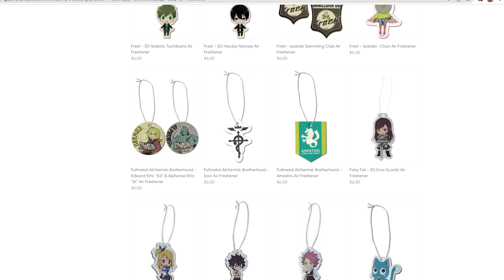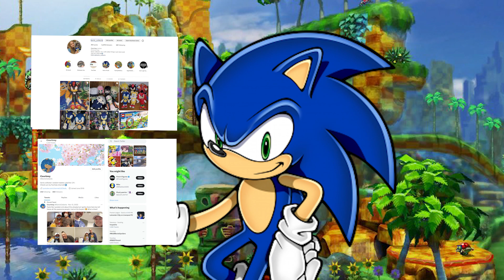I am an affiliate for Great Eastern Entertainment!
Yep this is a special announcement to make! I hope for any of you to shop on their website, can do so through my link! 😁 I'm so happy to be working for them!

Visit my linktree here! 🔽

Or click here to shop! 🔽